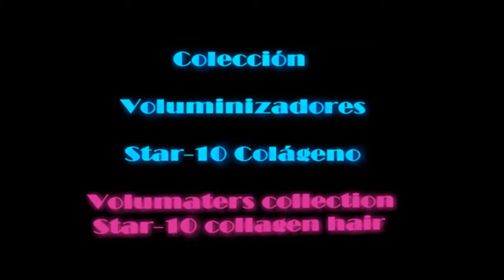Voluminizador ALBA color Telde Star-10 Colágeno